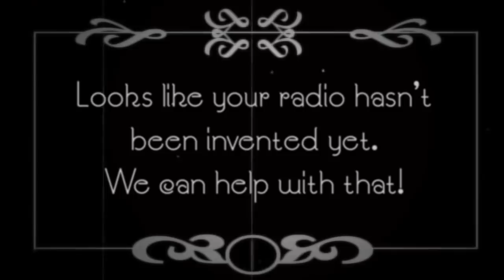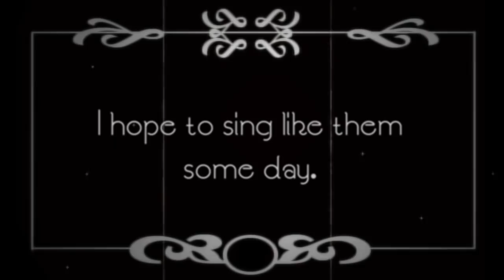Alexander's Ragtime Band - Barbershop Quartet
The Barbershop Quartet of the Soldiers' Chorus presents this fun rendition of "Alexander's Ragtime Band." These soldiers loved being driven around Greenfield Village at The Henry Ford in Dearborn, Michigan!

4214 Field Band Drive
STE 5330